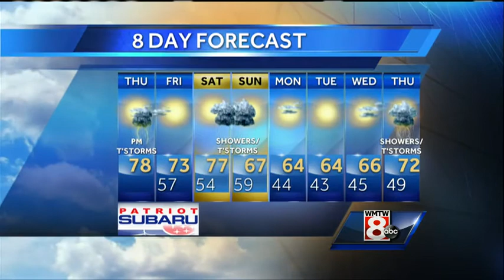Matt's Thursday Morning Weather Forecast